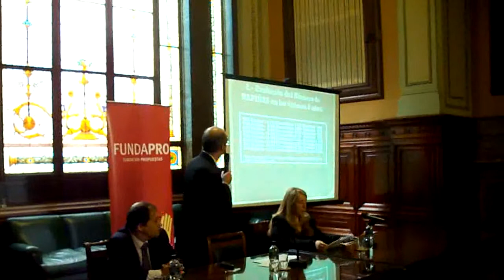Montevideo - FUNDAPRO - 5to. Informe (Seguridad) - 4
Fue presentado en el Palacio Legislativo de la ciudad de Montevideo el quinto informe elaborado por la Fundación Propuestas, donde se actualizan los datos del incremento delictivo en el país, ofreciendo además un profundo informe mediante cuadros comparativos que pueden ser consultados en su página web.-    16-04-13